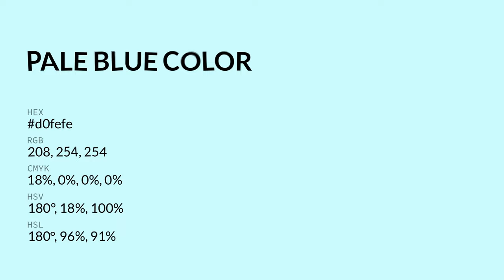Pale Blue color d0fefe hex color - Blue color - Warm color d0fefe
What color is Pale Blue ? d0fefe hex color - Blue color - Warm color d0fefe

Hex d0fefe Color Code is also known as Pale Blue color.

Hex d0fefe Color code in RGB color code model is created after adding 81.57% red color, 99.61% green color and 99.61% blue color.
Hex d0fefe Color code in CMYK color (process color) code model is generated after subtraction of 18% cyan, 0% magenta, 0% yellow and 0% black.